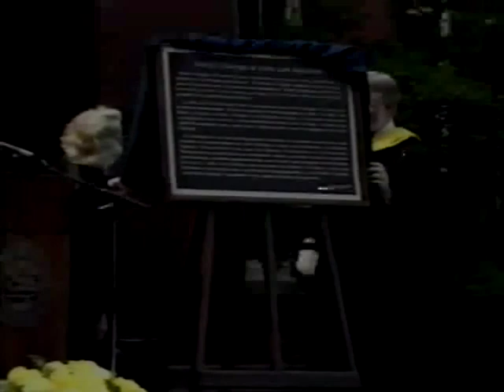Eberly College Dedication Convocation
Dedication Convocation of the Eberly College of Arts and Sciences